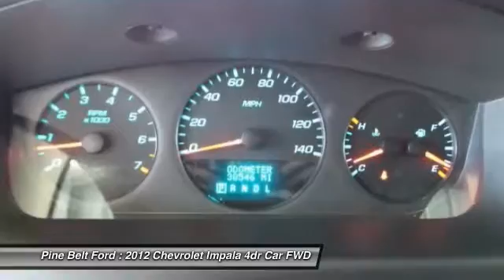2012 Chevrolet Impala Pine Belt Ford - Hattiesburg, Purvis, Columbia, Laurel, Bellevue ST9595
2012 Chevrolet Impala LS Fleet